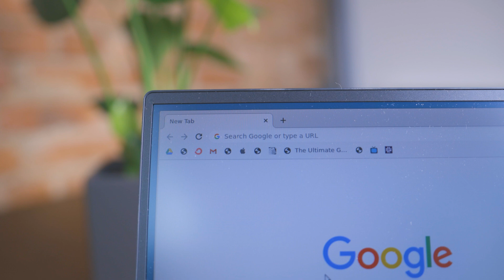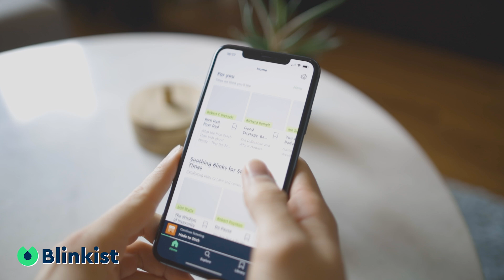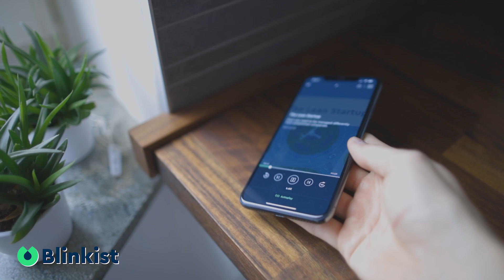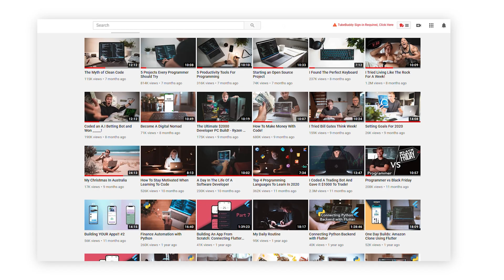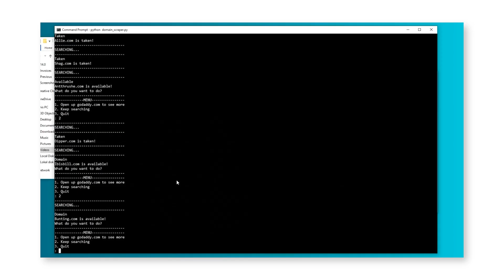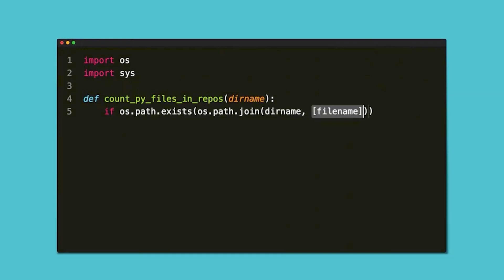How To Learn A New Programming Language FAST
How To Learn A Programming Language Most Effectively
are going to get unlimited access for 1 week to try it out.